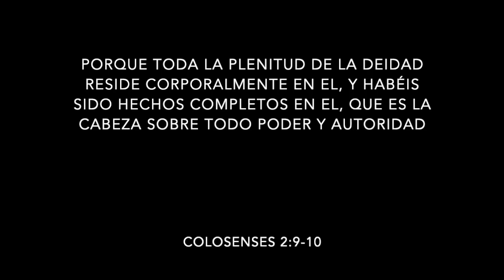Jesús - Rodrigo Estay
Video Lyric
Canción: Jesús
Album: Yeshua

Disponible en Spotify, iTunes, Deezer, Tidal.